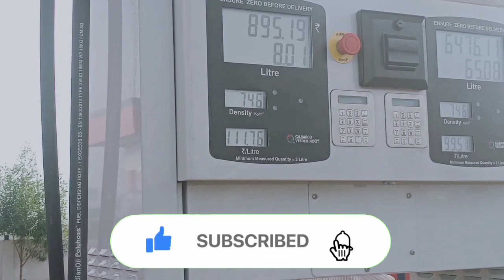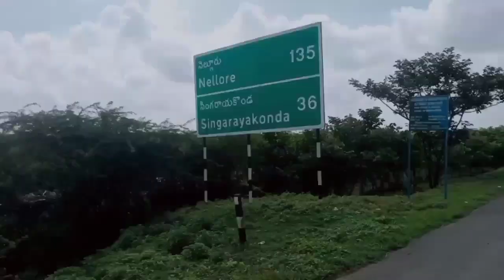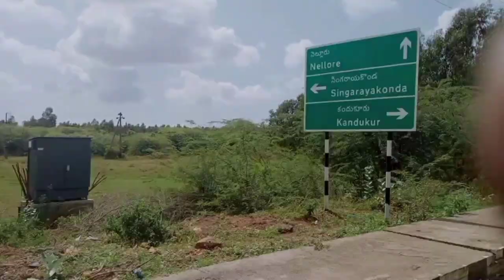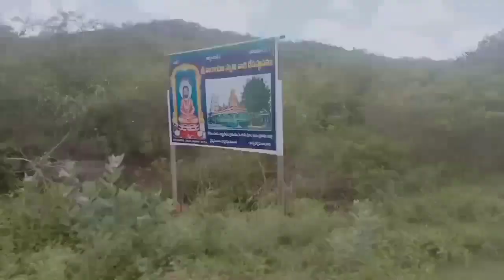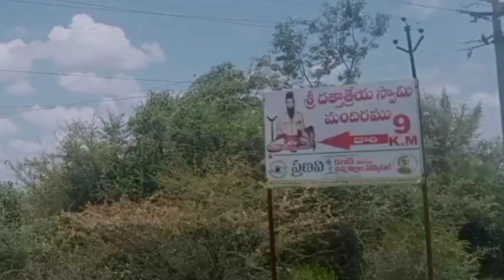Guntur to Village a small vlog||moto vlogging||lion yt telugu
Moto vlogging telugu

Telugu travelling vlogs

Telugu vlogs on bike

guntur to ongole

telugu moto vlogging

solo travelling vlogs

telugu vlogs

travelling videos telugu